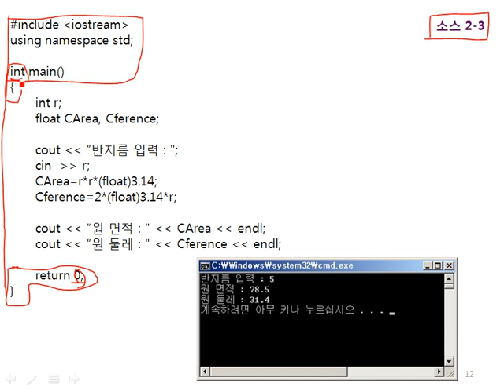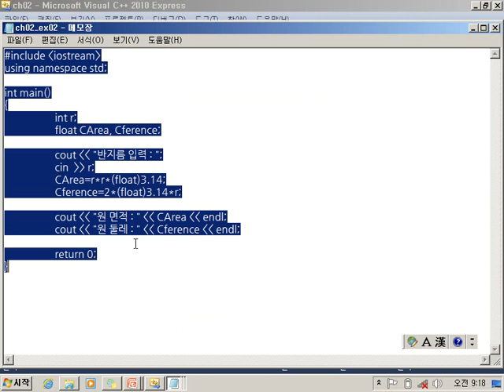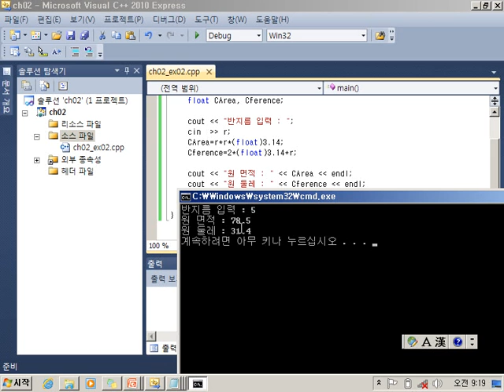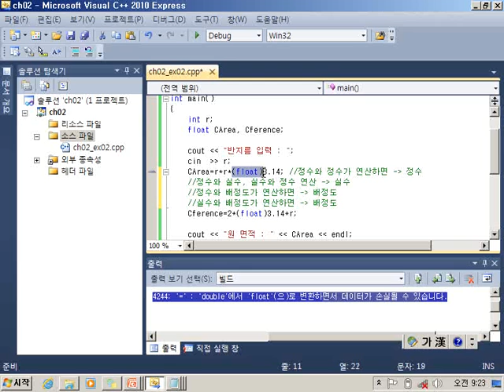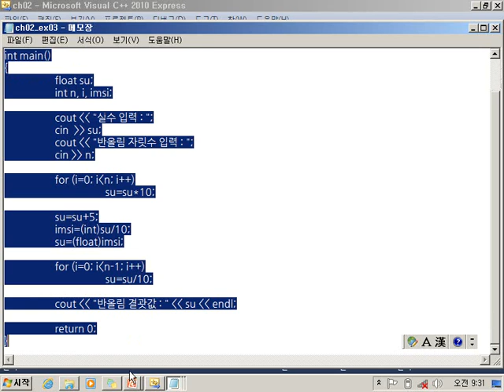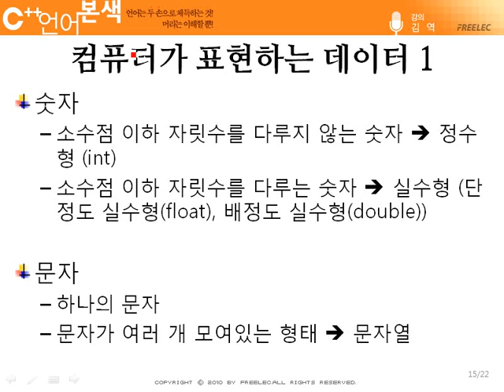[열혈강의]친절한 김역 선생님의 C++ 언어 본색 - 2장 프로그래밍 시작 (3)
2장 프로그래밍 시작

2-3 변수와 상수 (3)

강의를 보시면서 부족한 부분이나 C++ 프로그래밍을 보면서 궁금하신 점이 있다면 프리렉 트위터(@freelecbook)나 블로그로 알려주세요. 최대한 반영하여 궁금증을 해결하도록 하겠습니다.

그럼 친절한 김역선생님의 강의가 시작합니다.